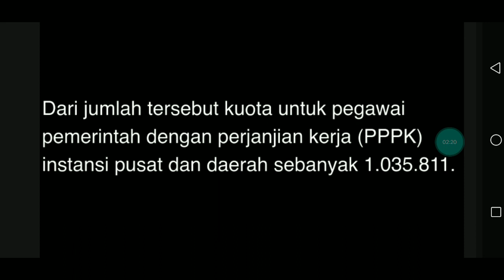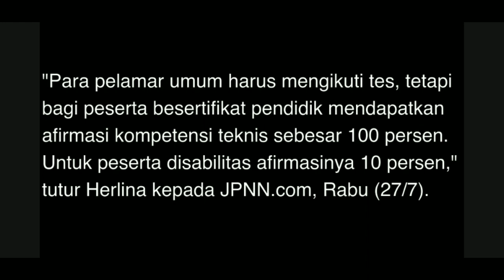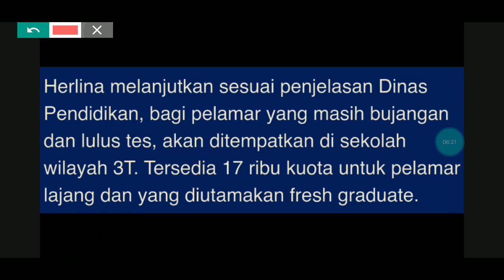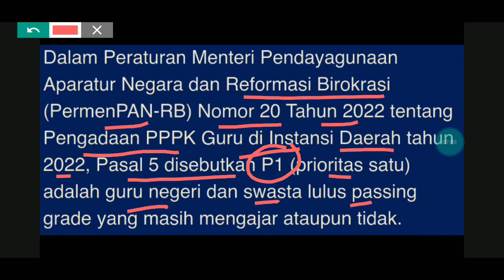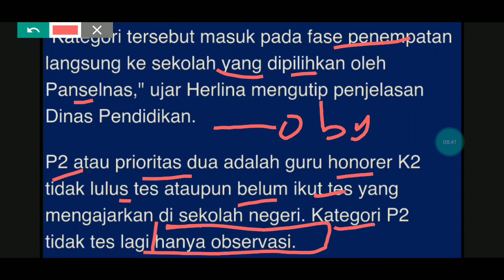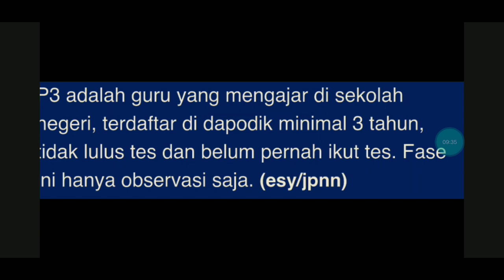KETENTUAN FINAL PELAMAR PPPK 2022 P1 P2 P3 DAN UMUM ADA KEISTIMEWAAN ?